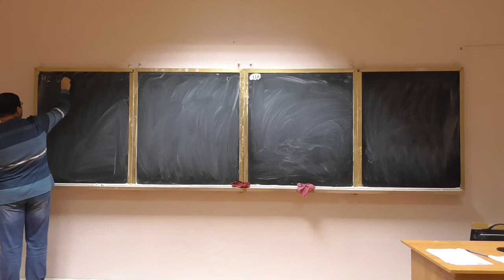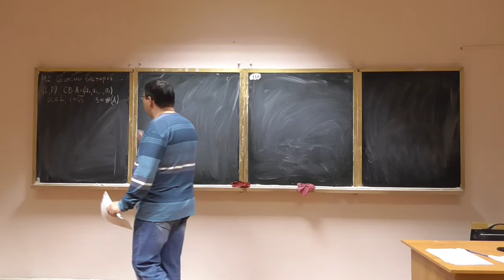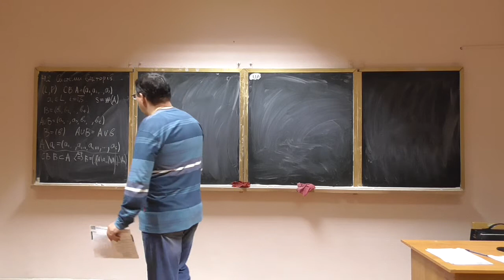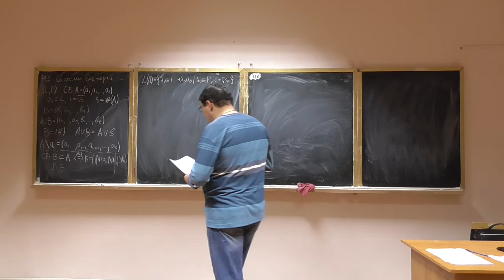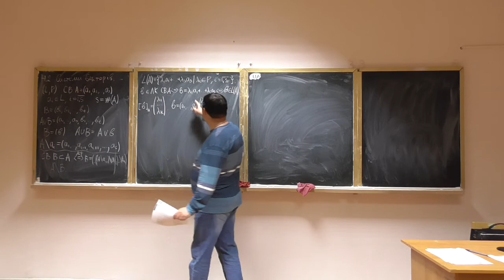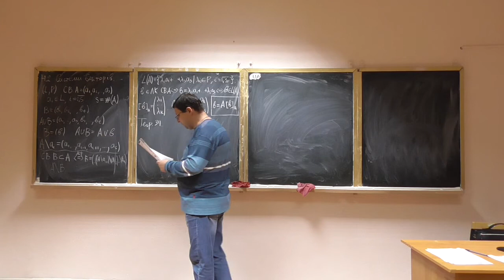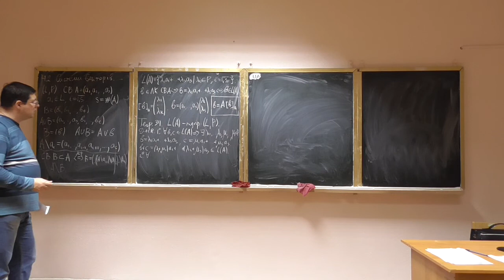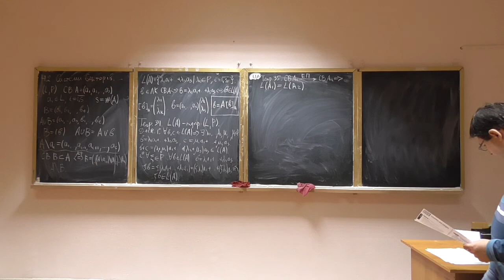Алгебра та геометрія, лекція 18-1: системи векторів та лінійні оболонки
Розглянуто такі питання:
-- системи векторів: означення, операції;
-- лінійна оболонка системи векторів;
-- координатне представлення векторів;
-- лінійна оболонка системи векторів як підпростір.